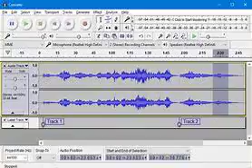EVP1 zoom in of unknown noise Eldon Living Room MP3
This is an unknown sound from our Eldon investigation. Not real sure what this might be.